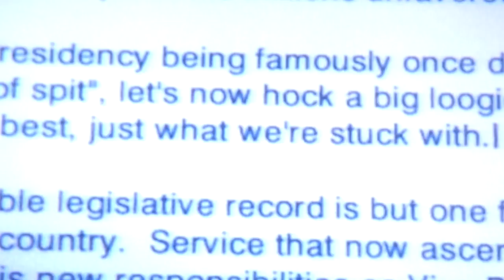West Wing Vice President speech